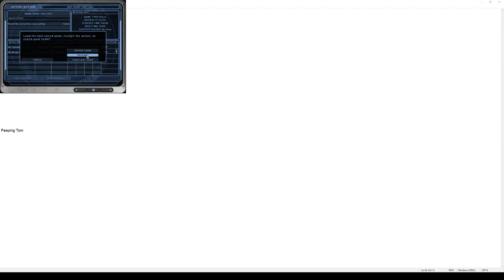\|/JP | Ghost Recon | Recon 39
Tank
GR01
Elite difficulty
Look, you can sling the weapon!